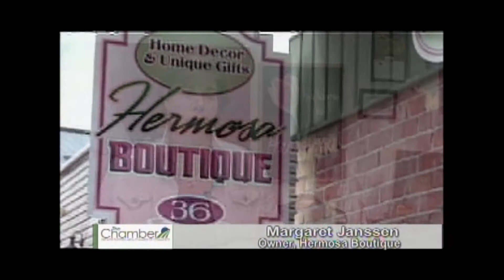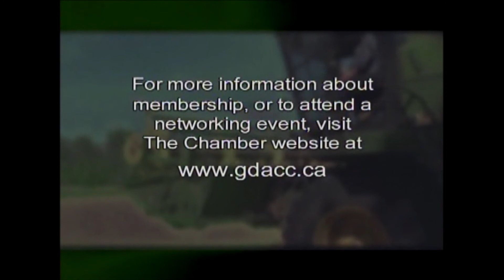The Chamber Matters-Live Here, Buy Here Part 2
This is the second part in a four part series on Live Here, Buy Here.
Theresa Sauren, Marketing Coordinator of Dufferin.biz, talks about their
findings of people's shopping habits in Dufferin County.